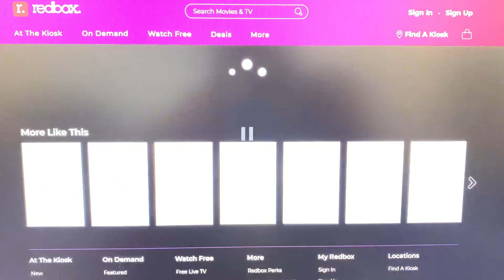Jonathan Baker Entertainment Group logo (2017)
Inconceivable